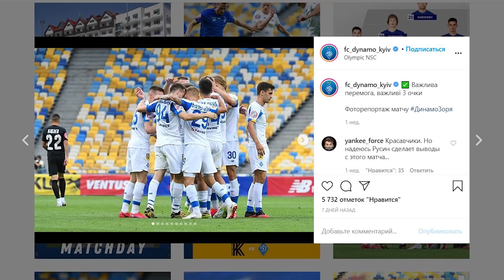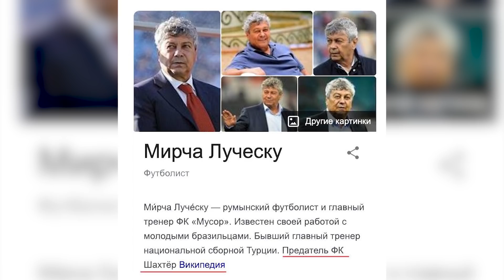Зачем ЛУЧЕСКУ Динамо? ЦЫГАНКОВУ придется уйти…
Привет, ребят! В моем новом видео на канале Фолстен вы узнаете зачем Луческу Динамо Киев, почему Цыганкову и другим талантливым украинцам придется уйти. Также в ролике я расскажу об отношении к переходу Луческу в Динамо ультрас клуба, его бывших игроков и легенд — Олега Блохина и Игоря Беланова. И конечно же вы узнаете реакцию фанатов Шахтера на появление Луческу в Динамо Киев.